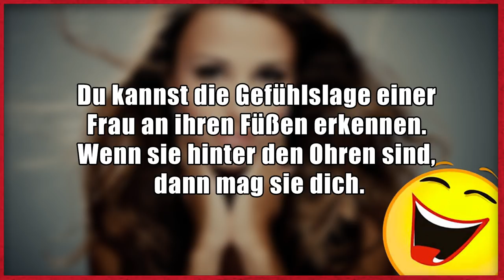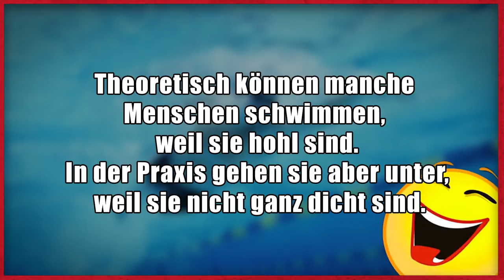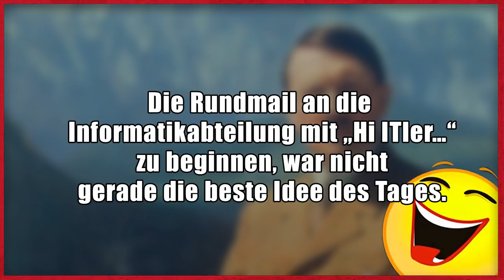Lustige Witze | Folge 137 (mit Gniechel)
Dann schick einen Brief mit frankiertem Rückumschlag an:

Michael Sperling
Stichwort: MasterJam
Zülpicher Straße 227
50937 Köln